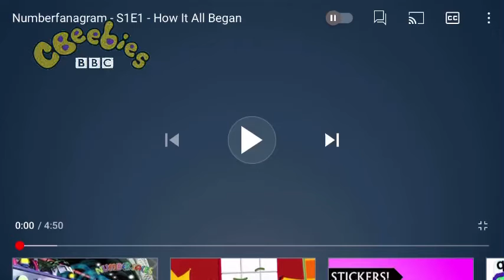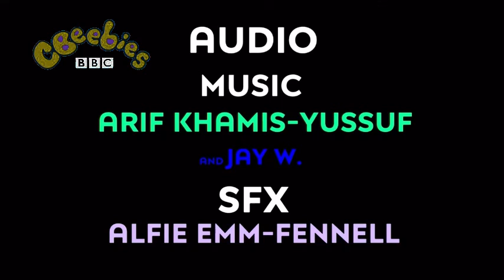NFG on CBeebies